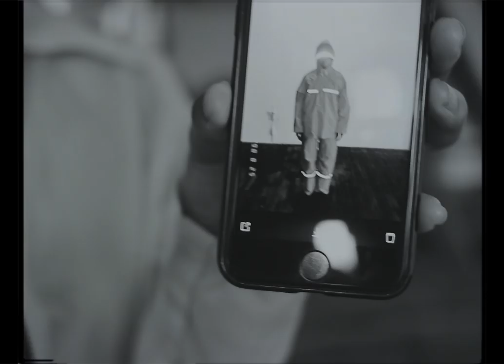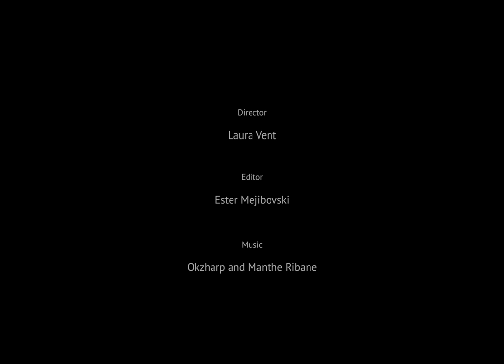OKZharp and Manthe Ribane - New York 2018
Camera and Director: Laura Vent

Editor: Ester Mejibovski

Dancers: Mona Namer & Fredrik Quinones

Taken from the album 'Closer Apart' by Okzharp & Manthe Ribane
Released June 2018 Hyperdub UK

Okzharp and Manthe thanks: Matthew and Warren @ Afropunk, Nike NYC, Chris Saunders, Hyperdub, Annex Agency, Black Major, Mona and Fred, DJ Lag and the good people of NYC.
Marcus Scott